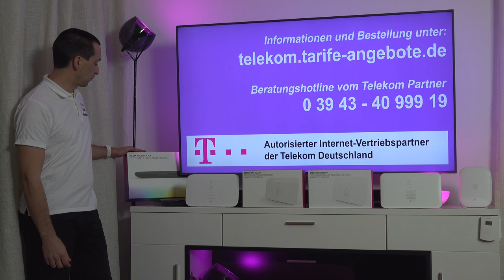Telekom Speedport Smart für Telekom MagentaZuhause (DSL, VDSL, Glasfaser)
In diesem Video stellen wir das Telekom Speedport Smart vor - ein WLAN Router, LAN Router und IP-Telefonanlage in einem Gerät. Mehr Infos und Bestellung Telekom Speedport Smart oder andere Router sowie Telekom Breitband Internet Anschluss (DSL, VDSL und Glasfaser)

Der WLAN Router Telekom Speedport Smart ist ein leistungsstarkes Gerät für den Telekom IP-Anschluss. Das Speedport Smart ist für Telekom DSL und VDSL (inkl. VDSL Vectoring mit bis zu 100 MBit/s) geeignet.

Das WLAN vom Telekom Speedport Smart überzeugt zudem mit hohen Übertragungsgeschwindigkeiten - dank verbauter MU-MIMO (Multi-User Multiple Input Multiple Output / 4x4 WLAN) Antennentechnologie gibt es beste Performance, auch wenn viele Geräte gleichzeitig das WLAN nutzen. WLAN auf 2,4 Ghz und 5 Ghz können parallel genutzt werden (z.B. mit WLAN ac auf 5 Ghz Datenübertragungen von bis zu 1700 MBit/s).

Beim Speedport Smart sind zudem auch einige Telekom Magenta SmartHome Funktionen integriert und damit alles, was Sie für ein vernetztes und intelligentes Zuhause benötigen.